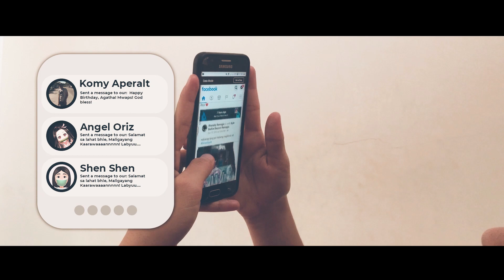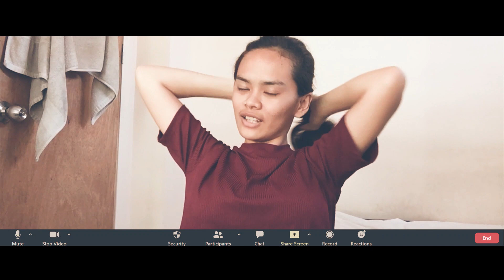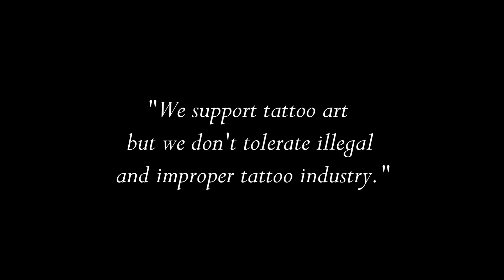AGATHA | SHORT FILM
DIYAMANTE PRESENTS
AGATHA a Short Film for HIV Awareness

Main Actress: Frankie Nicolas Ramas(Ganda)
Director: Gwyneth Jill Ballesteros
Writer: Anne Margarette Orayenza
Main Editor: Ralph Christian Mabanta
Sub: John Julfred Nicolas

All characters and events depicted in this film are entirely fictitious. Any similarity to actual events or persons, living or dead, is purely coincidental.